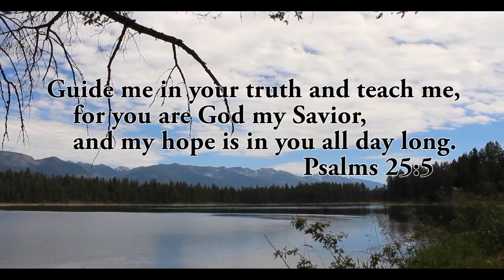1st Day Camp - BSBC 2016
Our First Day Camp out of four this year. It was a blast!